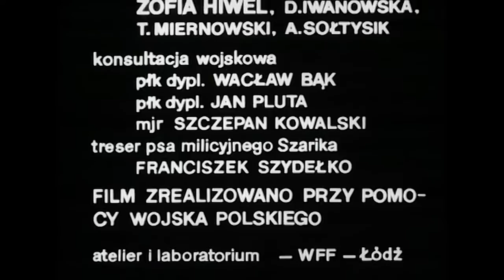CZTEREJ PANCERNI I PIES 720p | Odcinek 20 | Najlepsze Polskie Seriale | Napisy ENG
CZTEREJ PANCERNI I PIES odcinek 20: Brama | Wszystkie odcinki w jakości 720p | Załoga Rudego przedostaje się na niezalaną stronę metra. Kapitan Pawłow chce podłożyć pod niemiecką kwaterę ładunki trotylu. Ostatecznie przenosi je Szarik, gdyż nikomu z załogi nie udało się dotrzeć do końca ciasnego tunelu. Pies musi się jednak spieszyć. Jeśli do północy nie nastąpi wybuch, to wojska polsko-radzieckie okupią atak dużymi stratami.

Kanał Kinematografia Polska prezentuje wszystkie odcinki SERIALU Czterej Pancerni i Pies w jakości 720p.

Kraj pochodzenia: Polska
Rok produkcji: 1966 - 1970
Premiera: 25 września 1966
Gatunek: przygodowo-wojenny
Reżyseria: Konrad Nałęcki, Andrzej Czekalski
Obsada:
⭐ Roman Wilhelmi
⭐ Franciszek Pieczka
⭐ Janusz Gajos
⭐ Włodzimierz Press
⭐ Wiesław Gołas
⭐ Pola Raksa
⭐ Małgorzata Niemirska
      inni...